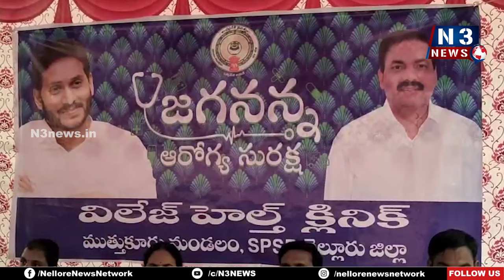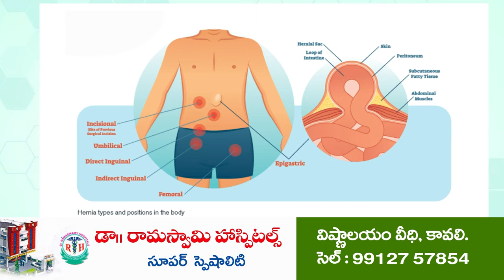చిత్త‌శుద్ధితో ప‌ని చేస్తున్న అధికారులు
- జగనన్న ఆరోగ్య సురక్షతో పేదలకు ఎంతో మేలు
- నేలటూరులో ఆరోగ్య సురక్ష క్యాంపు ప్రారంభించిన సర్పంచ్ కనకయ్య